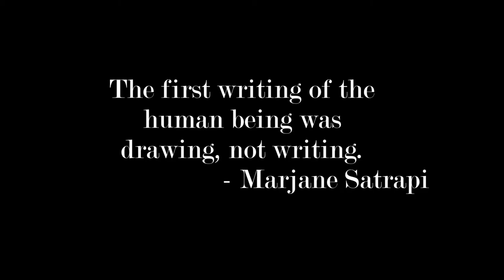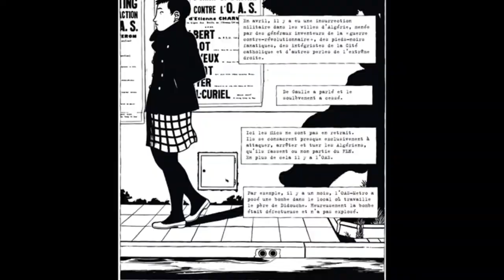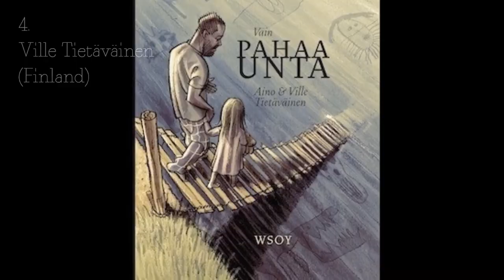MOST BEAUTIFUL ART STYLES BY GRAPHIC NOVEL ARTISTS: PART II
This is part II of a series of videos focused on beautiful art styles within the medium of comics. This video is based on my own taste and how I feel when I see these drawings and read these stories. Also, the word 'beautiful' here stands for those styles which are delicate, lustrous, even ethereal. Nonetheless, some people might consider, for example, Emil Ferris's art style as beautiful; although her art is incredibly impressive and outstanding, due to its gritty and harsh aesthetic, I don't consider it beautiful in my opinion.

Sources taken from:
Kate Evans: Threads: From the Refugee Crisis (2017), Red Rosa: A Graphic Biography of Rosa Luxemburg (2015)
Mateusz Skutnik:  Pan Blaki (2007) Morfołaki (2007)
Julie Maroh: Blue is the Warmest Color  (2010) Eng. Edition (2013) Body Music (2017)
Chabouté: Park Bench (2017)  Alone (2017) Moby Dick (2017)
Ancco: Mauvaises filles (2016)
Marcello Quintanilha: Almas públicas (2011) Tungstênio (2014)
Youssef Daoudi: Monk! (2018) Tripoli (2014)
Ignacio Minaverry: Dora (2009,2012)
Glyn Dillon: Nao of Brown (2012)
Jen Wang: In Real Life (2014) The Prince and the Dressmaker (2018)
Sam Bosma: The Hanging Tower (2014) Illustrations on his website
Moto Hagio: Otherworld Barbara (2002), The Heart of Thomas (1974)
Jérémie Royer: Audubon (2017)
K.L. Ricks: Naima (to be published), Prof. Lewis (2013)
Fabio Moon & Gabriel Bá: Daytripper (2010)
Anne Opotowsky: Walled City Trilogy (2015, 2018)
Ricardo Cabral: Pontas Solta (2011)
Ville Tietäväinen: Linnut ja meret (2003), Vain pahaa Unta (2013), Näkymättömät kädet (2011)
Jon Mcnaught: Pebble Island (2012), Dockwood (2012)
Minna Sundberg Finland/Sweden: Stay Silent, A Redtail’s Dream (webcomics)

List of songs in order:
Robert Fripp- Midnight Blue
Grouper- Blouse
Leyland Kerby-  Two